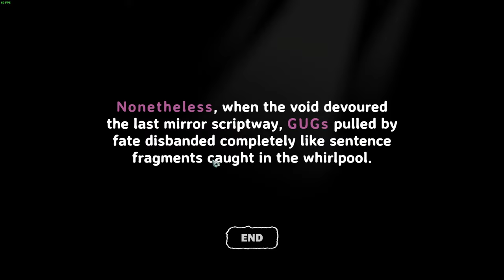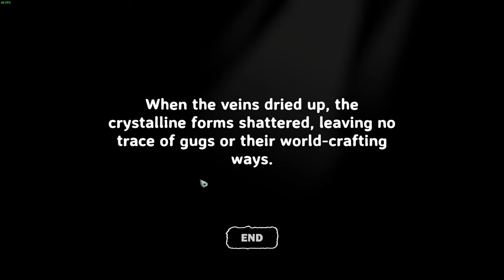How in GUG's name is this game SO MUCH FUN?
GUG is a roguelike creature battler which mods its own functionality. At certain points in a run, you can enter one or more keywords to evolve one of your GUGs with new, weird and unexpected powers, I had loads of fun with it and I hope you will check it out too.
GUG is slated to come out in the first quarter of 2025.

My streams are on break atm till real life calms down a bit, but I'm still trying to keep the vids coming.

CHAPTERS
00:00 Intro
01:29 First Run
09:35 Gug Garden
09:54 2nd Run
26:47 Amniotic Pool Fun
52:22 Final Thoughts